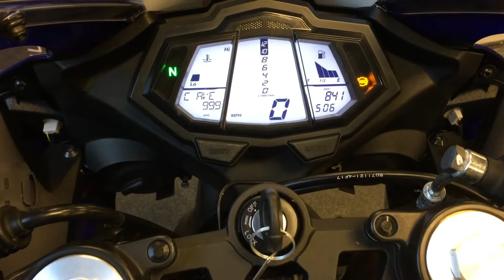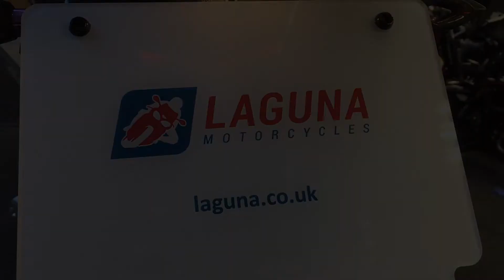2015 Yamaha YZF R125 ABS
This YZF R125 is learning in style, thanks to the additional
bolt ons that make this stand out from the crowd. ABS
provides peace of mind.

125cc, single cylinder, Yamaha blue, 3 previous owners, full
service history, ABS, aftermarket carbon slip-on exhaust,
blue brake and clutch levers, aftermarket tail tidy,
aftermarket front and rear indicators, learner legal, 6
months Laguna warranty, £2800.00.

on this vehicle.